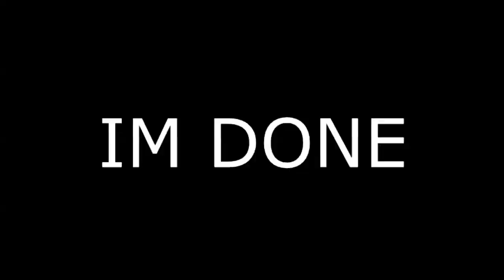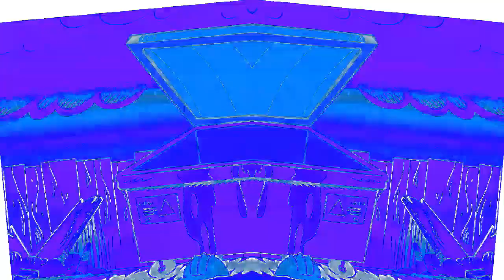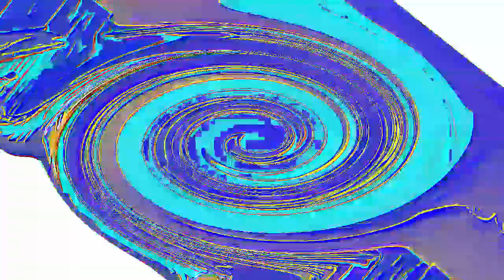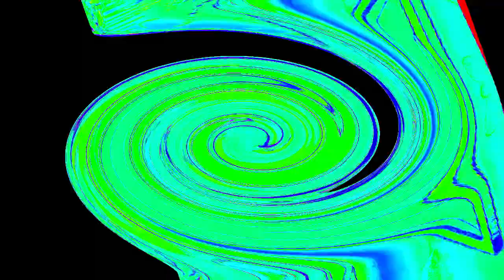Veg Replace Tennis Lincoln & Ronnie Anne’s VLOG #2 Fun w Filters! 🎦 The Loud House & Casagrandes Ro